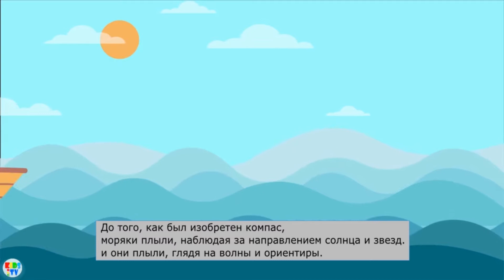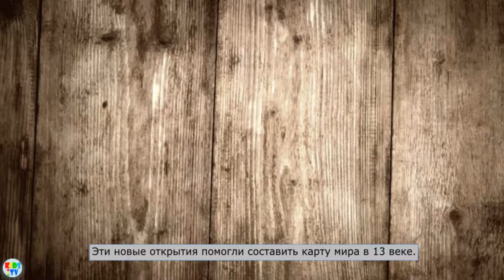Компас : Кто изобрел компас?